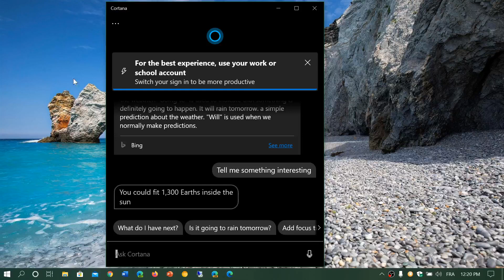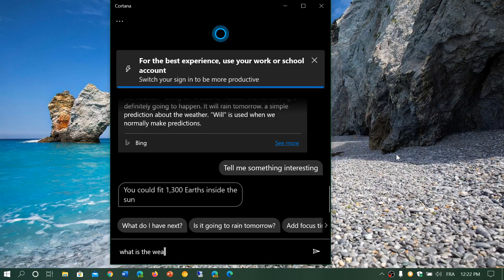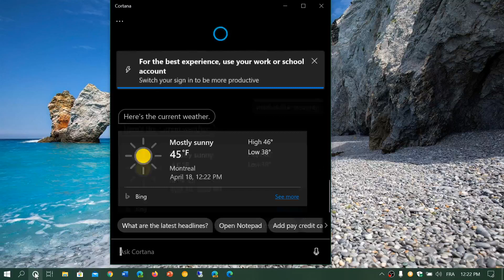TOP FEATURES Windows 10 20H1 Version 2004 May 2020 update April 18th 2020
Cortana now a stand alone app in version 2004